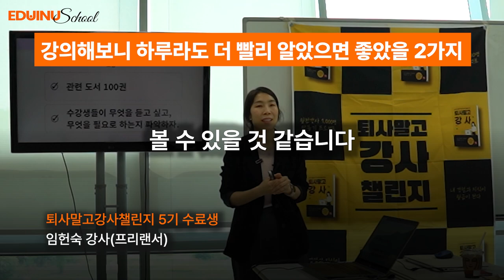강사가 하루라도 더 빨리 알았으면 좋았을 후회되는 2가지 (퇴사말고강사 챌린지 후기)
강사가 하루라도 더 빨리 알았으면 좋았을 후회되는 2가지
(퇴사말고강사 챌린지 수료생 후기)